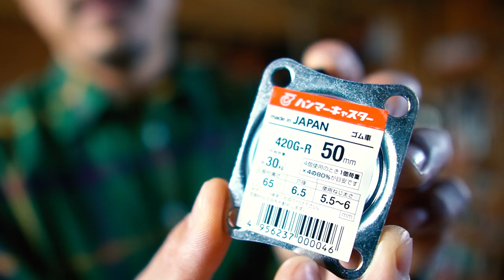[DIY] 簡単にできる倉庫の棚を作りました！これでスッキリなりました。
---お知らせ---
2020年5月からブログを始めました。

倉庫を片付けるために棚をつくりました！

余った材料で簡単に作りましたが、

思ったよりいい仕上がりで満足です！

立ての部材のみブライワックスを塗り、若干かっこよくしました！

少し長い童画ですが、コーヒーでも飲みながら

ゆっくりご覧ください。

.カメラ.

◇　sony hdr-cx560　(10年以上前に購入）
.レンズ.

.ジンバル.

.マイク.

◇　audio-technica ステレオマイクロホン AT9911